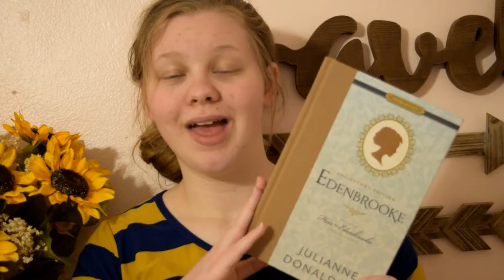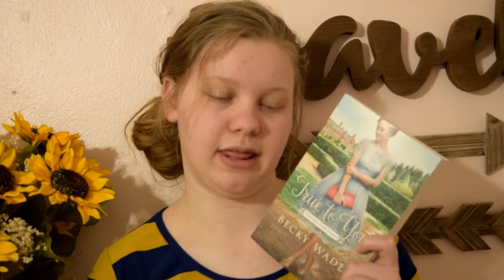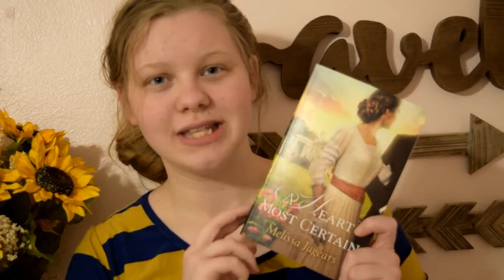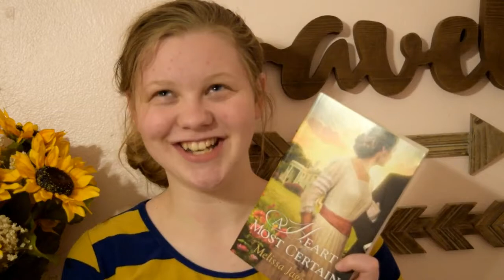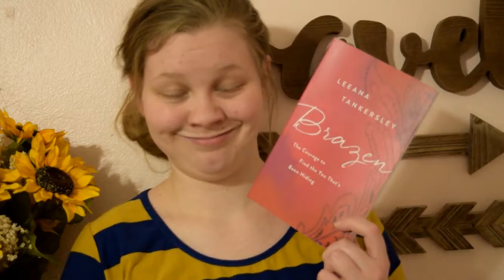March TBR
I said I'd never do it again, but just like my book buying bans, it was a great THOUGHT! Here we go with a March TBR!